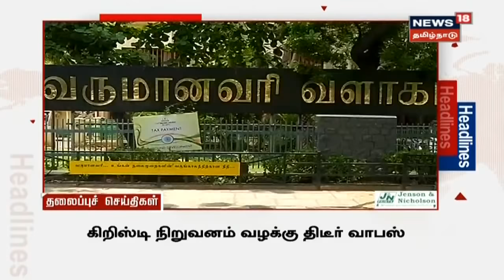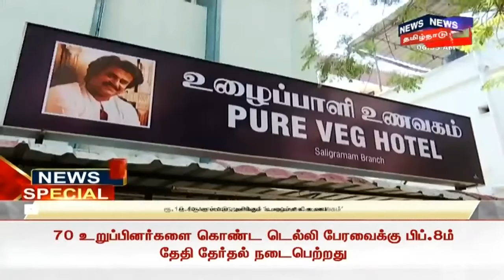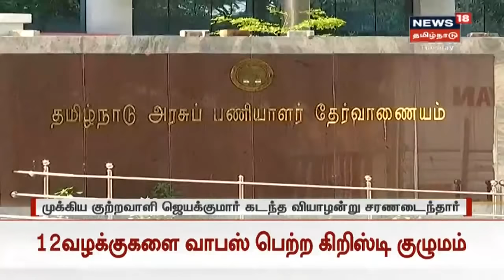காலை முக்கியச் செய்திகள் | Top Morning News | News18 Tamil Nadu | 11.02.2020